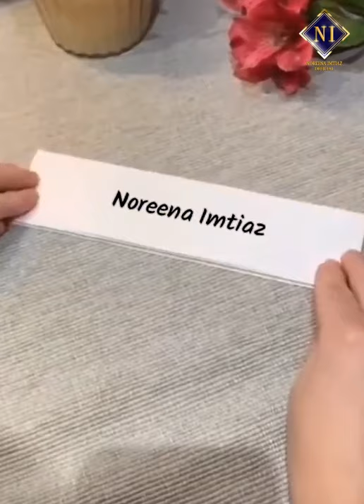Meri Ulfat Madinay Se Yunhi Nahi